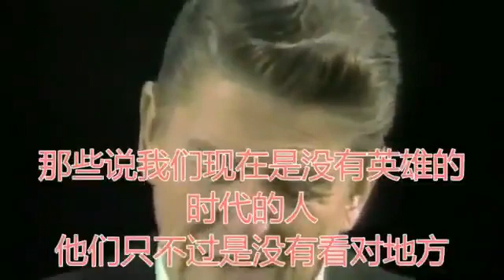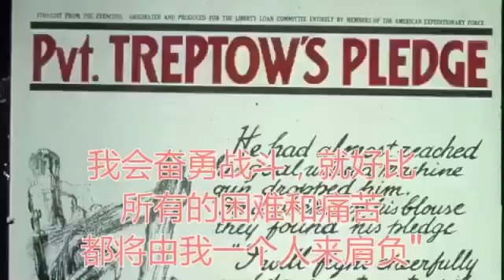催人淚下！方斌就像里根故事裏的Martin，發出時代的呐喊！其實，我們每個人都是方斌、里根、Martin、 陳勝吳廣 ！因爲人類的公敵逼著我們扮演英雄的角色 ！We the people 視頻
默默無聞的小城理髮師，發出巨人的聲音！【曉風傳媒走天下】Youtube頻道公告：大陸網友在斷網的情況下，爆料請聯係電子郵箱： 國際風雲瞬息萬變，為您及時報導、分析內幕。更多精彩視頻請點擊
【曉風傳媒走天下】頻道鏈接： 觀看。Xiao feng media walks the world ——Tang Feng video recording。說明：本頻道的所有訪談內容均屬個人觀點，不代表任何一方。
聲明：請勿擅自摘錄等違反YouTube知識產權保護的做法，否則後果自負。歡迎依規訂閱（免費）、觀看、留言、原版轉發、分享、轉推等。